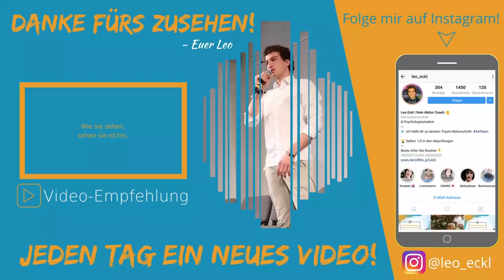Abitur-Vorbereitung: Richtig vorbereiten auf die Abi-Prüfungen! | Leo Eckl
Richtig vorbereiten auf die Abi-Prüfungen! ENJOY :)

Hier kannst du dich für deinen kostenlosen Besprechungstermin für unser Traum-Abitur-Coaching-Programm eintragen

- Euer Leo